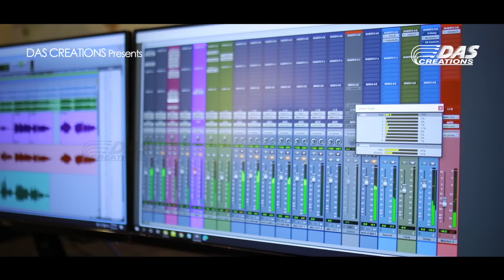ജനമനസുകളിൽ നിന്നും മായാത്ത ആ അതിമനോഹരമായഗാനം നമ്മുടെ സ്വന്തം റിച്ചുകുട്ടൻ പാടുന്നു | Richu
എല്ലാ പ്രാർത്ഥനവേളകളിലും പാടിയിരുന്ന അതിമനോഹരമായ ഗാനം നമ്മുടെ സ്വന്തം റിച്ചുകുട്ടൻ പാടുന്നു "എത്രയും സ്നേഹമുള്ളെൻ ഈശോയേ നിനക്കായി. " കാണാൻ മറക്കല്ലേ, ലോകമേമ്പാടുമുള്ള എല്ലാ ദൈവമക്കളും ഏറ്റുപാടിയ മനോഹരഗാനം.
ഈ song ഇഷ്ട്ടപെട്ടാല്‍ ദയവായി Share ചെയ്യൂ...
Support ചെയ്യൂ...

Lyrics & Music: Fr.Ashok Kollamkudy MST
Singer : Rituraj
Producer: Jesudas K.L
Orchestration: Pradeep Tom
Editing: Boney Jesudas
Design: ASTRA
Banner : Das Creations